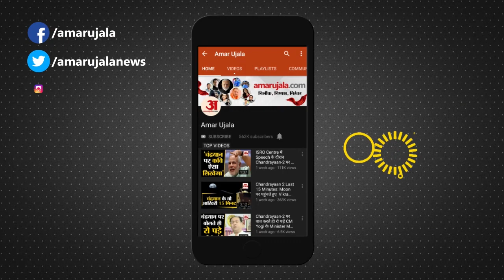Delhi Police ने 26 January की Farmers की Tractor Rally को लेकर की Press Conference, कही ये बड़ी बात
Delhi Police ने Republic Day पर Delhi में किसानों के प्रस्तावित ट्रैक्टर परेड की हरी झंडी दे दी है। किसान Singhu, Tikri और Ghazipur Border से Parade निकाल सकेंगे। तीनों जगहों से किसान करीब 100 किलोमीटर तक दिल्ली में ट्रैक्टर परेड कर सकेंगे।